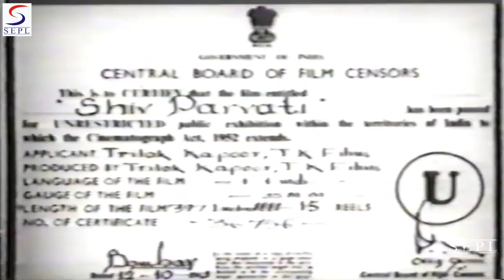शिव पार्वती l Shiv Parvati Part 1 l Old Hindi Black And White Movie l Jeevan, Ragini, Trilok Kapoor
SHIV PARVATI : - 1962
PRODUCER :-  Trilok Kapoor
DIRECTOR :- S. N. Tripathi
CAST :-  Jeevan, Ragini, Trilok Kapoor, Vandana, Mopet Raja, Nayam Palli, Prem Sagar, Ratan Mala, S. N. Tripathi & Ulhas.